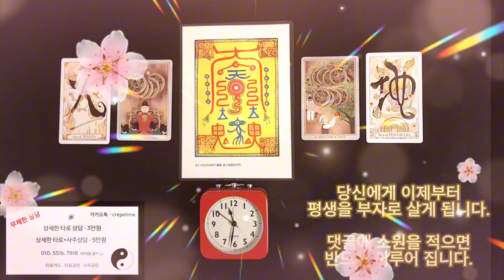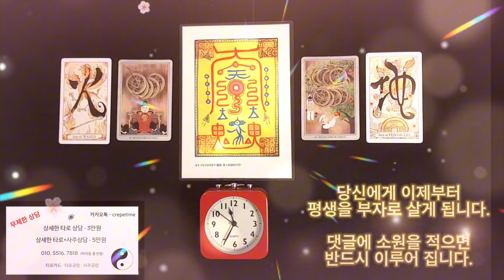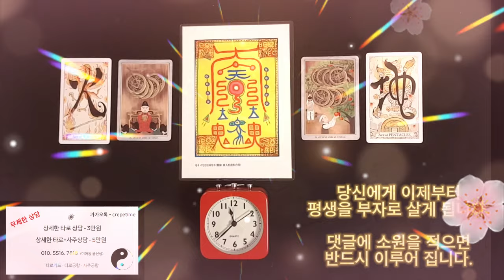로또 1등에 당첨이 되는 금전운 명상음악, 당신은 이제부터 평생을 부자로 살아가게 됩니다, 이번주 주인공은 바로 당신 입니다